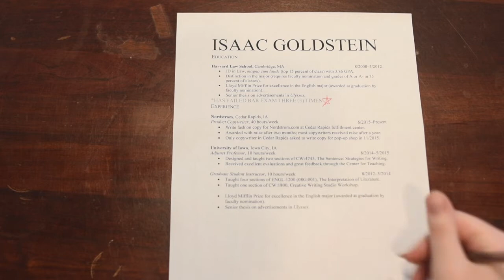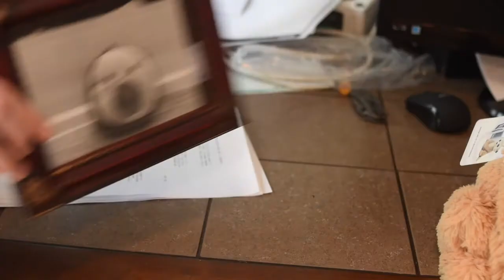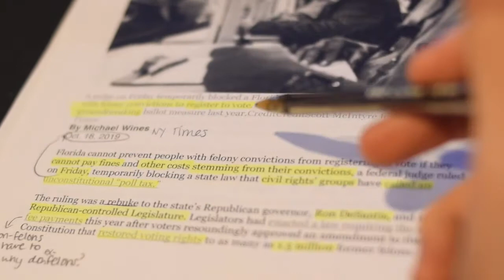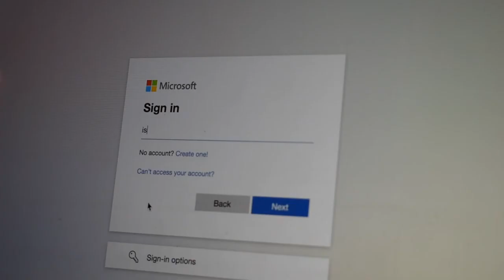The Best Lawyer in the State of Rhode Island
Made for The Ten Day Film Challenge 2021